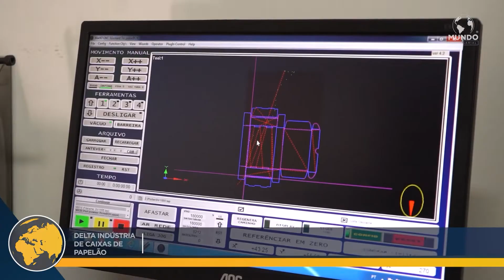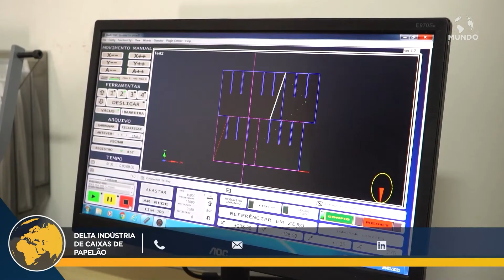DELTA INDÚSTRIA - ITAQUAQUECETUBA/SP - MUNDO EMPRESARIAL